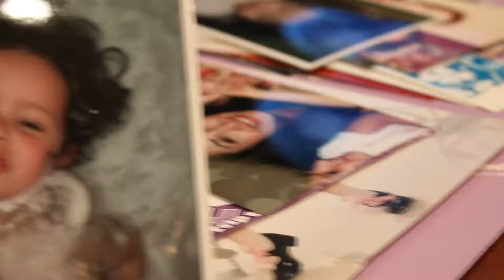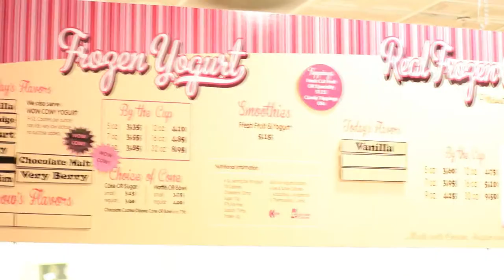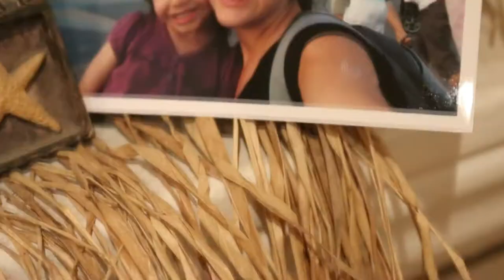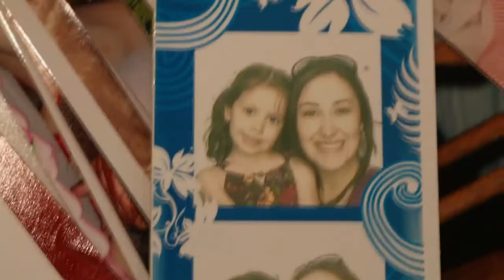Seeds of Love by Diana Silva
A song & video I produced for Diana and her daughter Angelina.  It was for her 9th birthday.  Just them having a fun night out together in Willow Glenn.  Thank you Marcus and Uncle Ruben for help shooting the video.  And thank you Matt for helping edit and get it out in time.